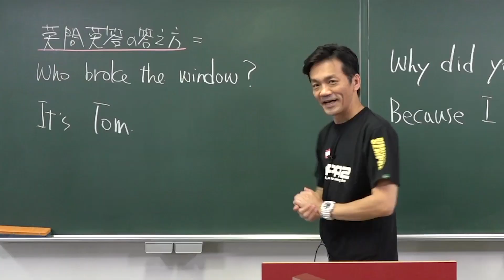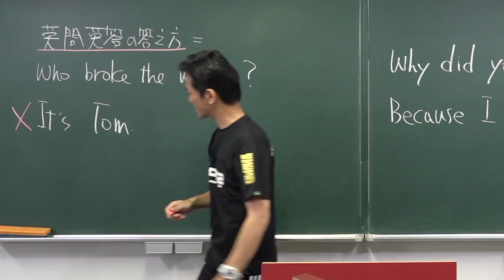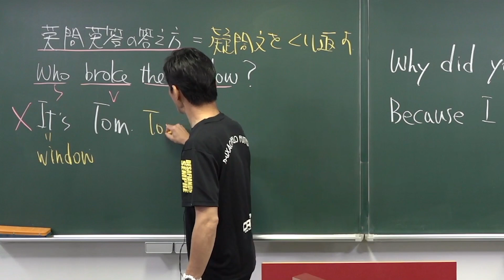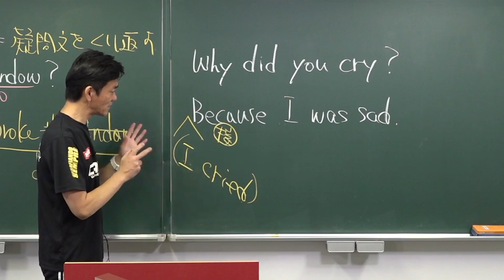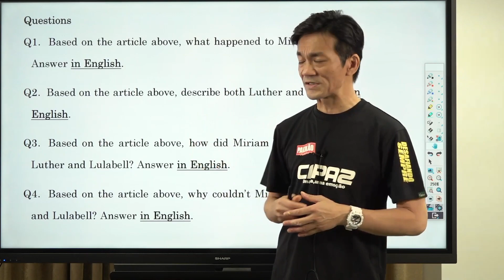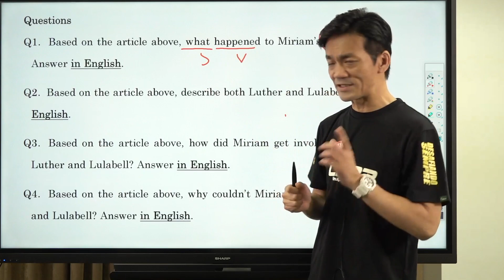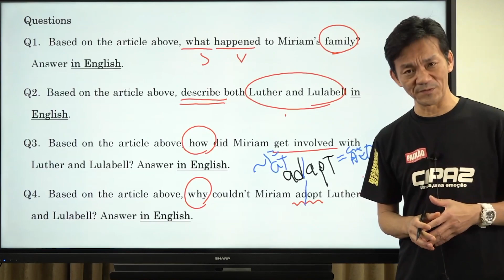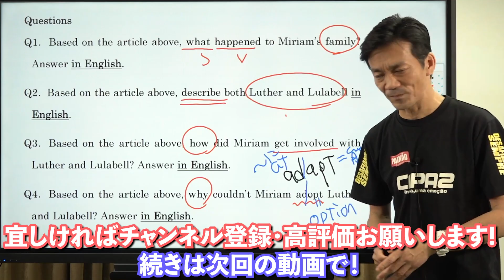【英語】2021年 九州大学 第3問 英問英答の答え方（前半）*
使用機材：Black Magic Design ATEM Mini Pro